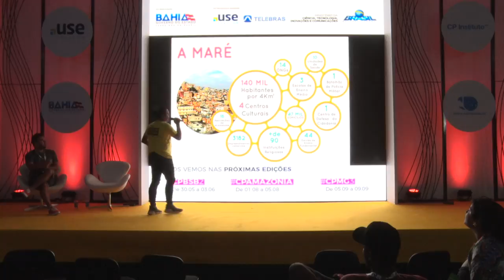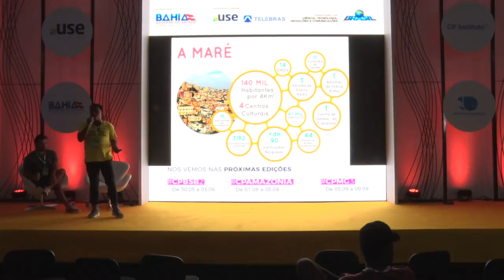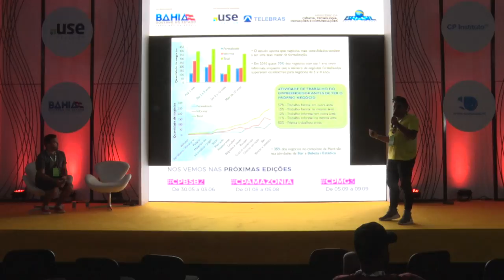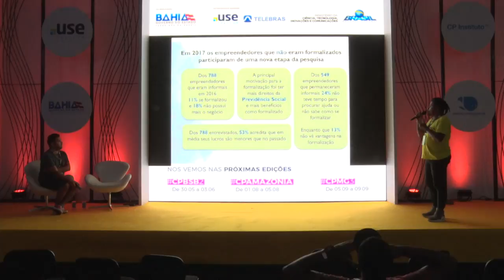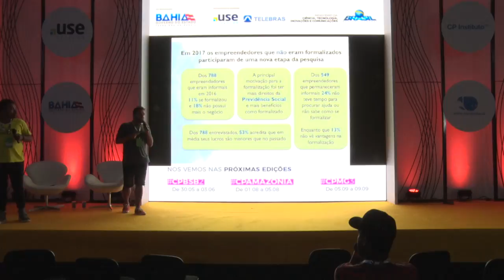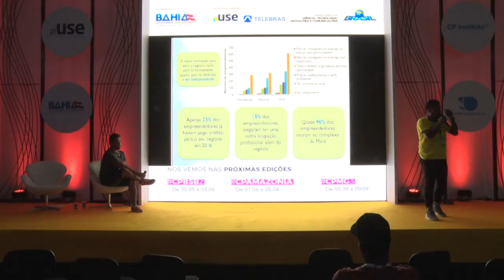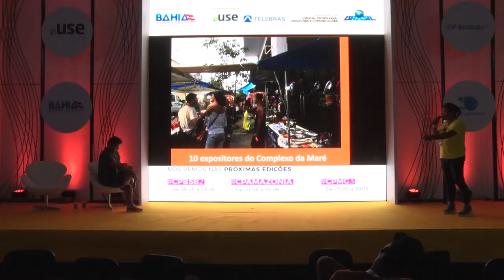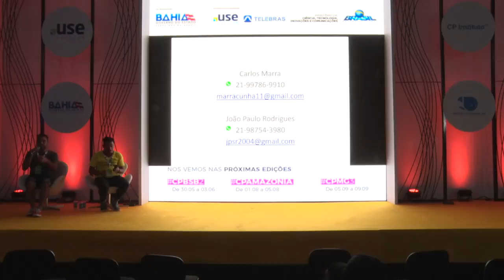CPBA2 - Entrepreneurship & Startup - 17/05/2018 - Nossas Marés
CPBA2 - Entrepreneurship & Startup - 17/05/2018 das 18h00 às 18h45 - Nossas Marés

"Vamos falar das nossas escrevivências, nosso trabalho e de como entendemos a necessidade da tecnologia no cotidiano da periferia e favela, abordando inovação e tecnologias sociais - empreendedorismo favelado e seus mecanismos.  Carlos Marra, João Paulo Rodrigues:
Carlos Marra:29 anos,bixa preta e favelada. Produtor Cultural, Articulador Territorial, entusiasta da comunicação, Co-coordenador do Projeto Maré Sobre Saltos, Integrante/Apresentador do Coletivo KaraokêdasbixasPRETAS. Criador e Produtor da Feira Digital da Diversidade e Maré Afrobrechó, João Paulo Rodrigues: 29 anos, Bixa, Favelado,Ator e Drag Queen. Ator e Fundador do coletivo de teatro Prática de Montação, atuou na peça homônima do coletivo.Ator, Assistente de produção e Fundador do Grupo Atiro. Atuou no espetáculos ""Vai"" e ""Agora Sei o Chão Que Piso"".Em 2018 foi um dos produtores do Festival de intercâmbio cultural Liga Periférica.